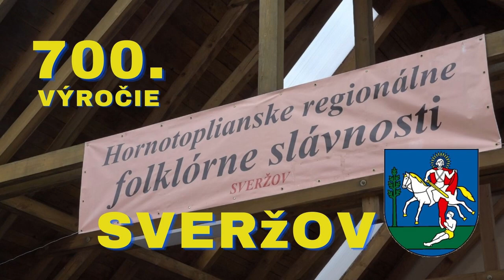Sveržov festival 2024, záznam vystúpenia deti MŠ Sveržov, Videorohaľ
Podujatie: Hornotoplianske regionálne slávnosti a 700. výročie obce Sveržov
Vystúpenie detí z MŠ Sveržov

Reklama - kúpiť CD, USB s ľudovými piesňami